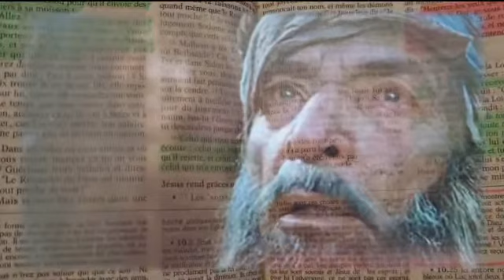Comment bien commencer et gérer sa journée / Déclarations matinales dès le réveil /Prière du matin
Bienvenu sur ma chaine Desi sublime .

On sait combien le temps file de nos jours et combien on tourne souvent en rond a force de trop compter sur nos propres efforts mettant malheureusement Dieu a l'ecart de certains domaines de notre vie.

Dans cette vidéo je partage avec toi des déclarations importantes à faire chaque matin afin de bien commencer ta journée et surtout gagner en temps

jespère de tout coeur que la vidéo saura t'aider et t'inspirer et n'hésite pas a la partager, donner ton avis en commentaire (tout en restant bienveillant(e)) et a t'abonner si cela n'est pas encore fait.

sois bénis et surtout***Ne laisse pas le monde changer ton sourire mais que ton sourire change le monde***

Walkinlove